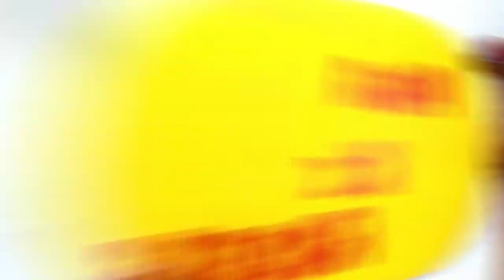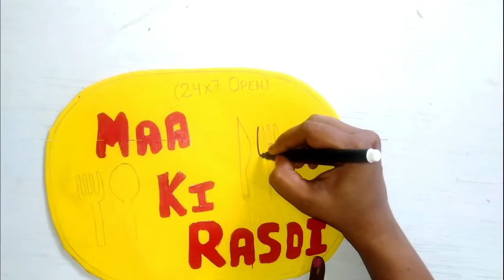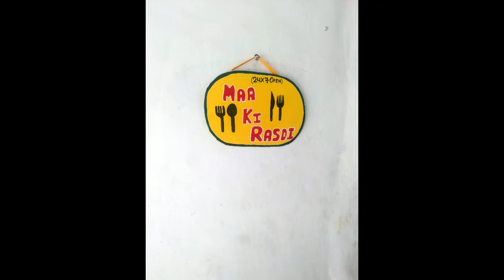HOME SWEET HOME WALL HANGING IDEA .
HOME SWEET HOME WALL HANGING IDEA USING CARDBOARD.

If you have any suggestion or feedback regarding the video, Please drop a comment to let us know , your response is valuable to us and always appreciated.
Stay Happy. 😍 Smile always. 😊